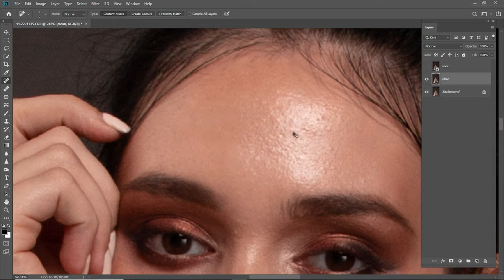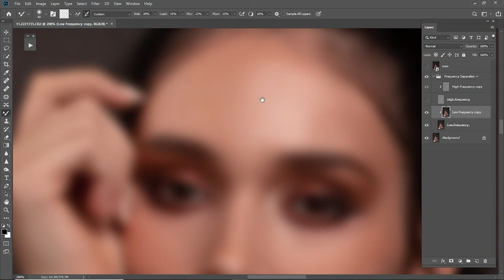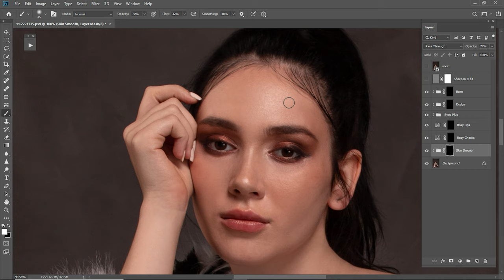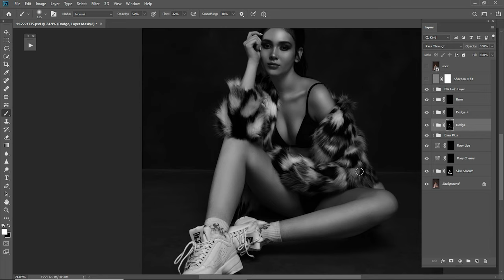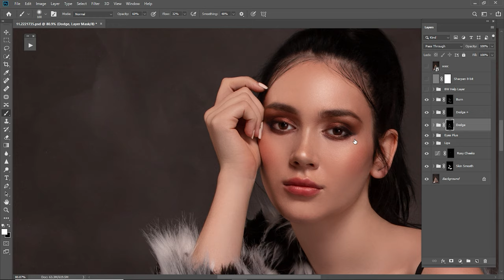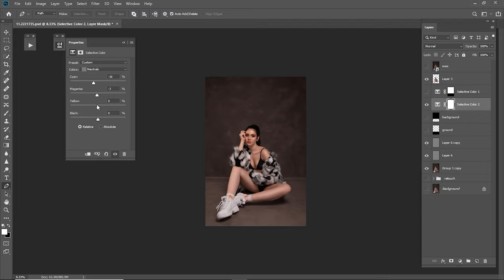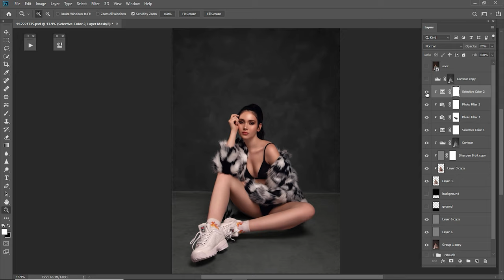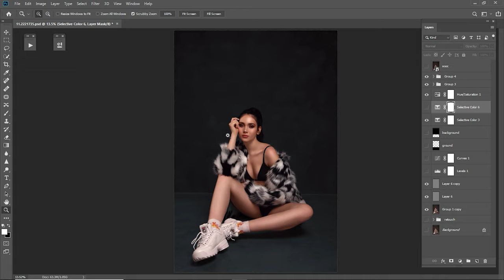How To Edit Studio Background - ( Photoshop Tutorial )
► NEWW! Creator's Bundle Pack 2023

My Retouching Action ( Great for retouchers )